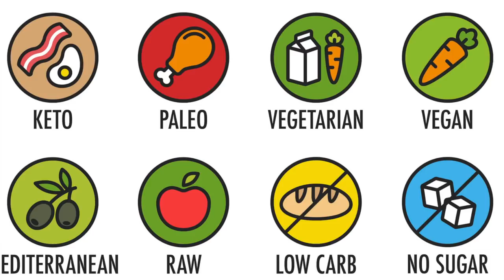Fibromyalgia Auto Accident Patient feels better after chiropractic adjustment - Part 1/3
58 year old Carlota was involved in a rear end auto accident where her car was totaled. She was hit so hard she smashed into the care in front of her. She presented with Whiplash, Back Stain and Low Back Sprain/Strain. To complicate her injury she has over 25 years of Fibromyalgia. She has years of Anxiety and Depression, Vertigo, Irritable Bowel Syndrome & Can’t sleep. Usually I have very little success with Fibromyalgia patients because they do not like to listen or follow instructions. However Carlota defied the trend working hard and reaping the rewards. If you know anyone that has been in an auto accident, has fibromyalgia or has irritable bowel syndrome and wants to get their life back please like and share this video.

00:00 Shocking Cracking
06:36 X-rays
07:30 1st Day Adjustment
09:39 1st Day Results